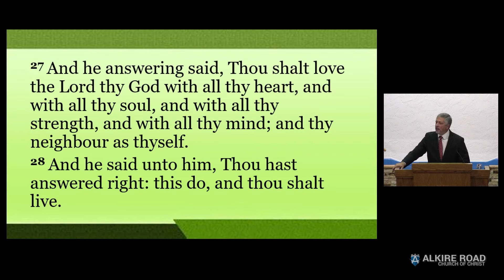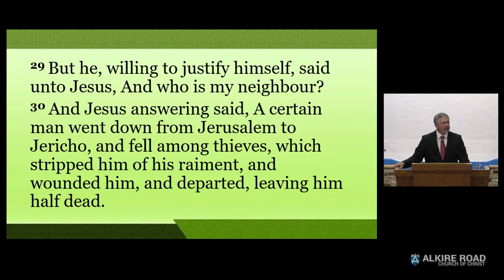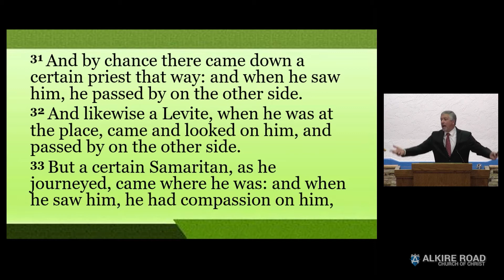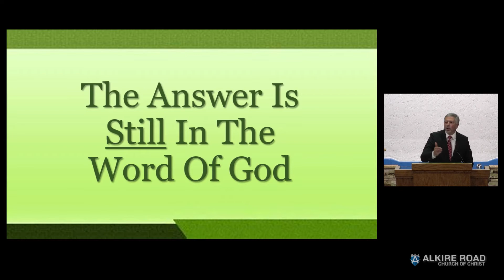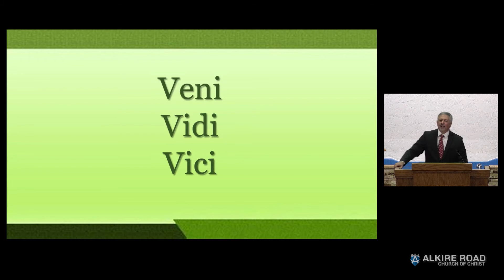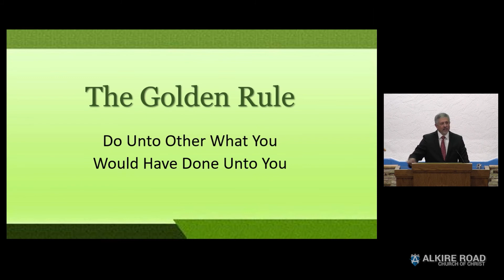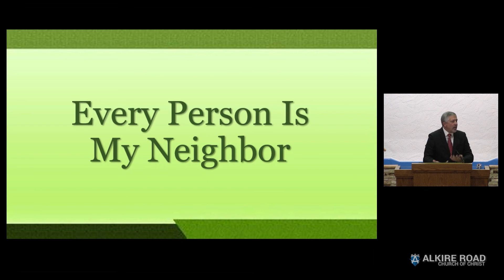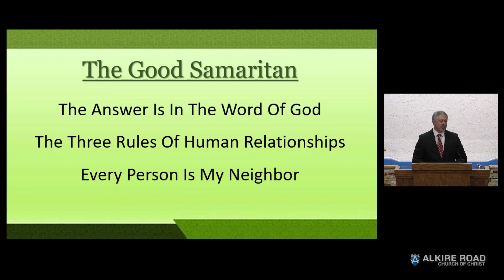What does the Bible Teach? - The Good Samaritan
"The Good Samaritan". Preacher Tim Hatfield presents a lesson focusing on three things we should keep in mind when studying the parable of the good Samaritan. Recorded at the Alkire Road Church of Christ on 12/20/2020.